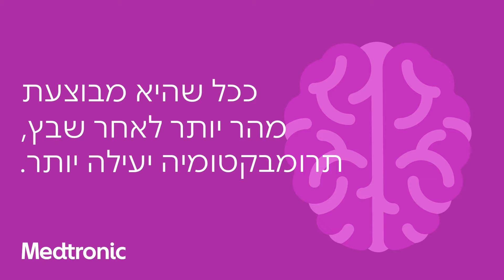סרטון מודעות לשבץ באירופה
הנפשה של מודעות לשבץ באירופה